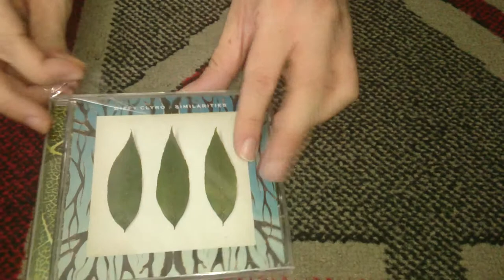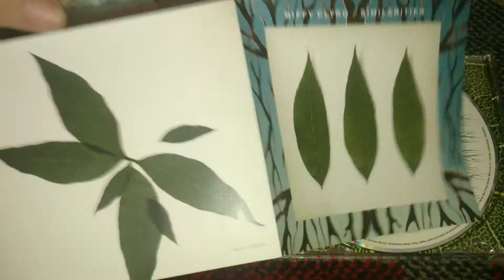Nostalgamer Unboxes Biffy Clyro Similarities On Audio Compact Disc CD